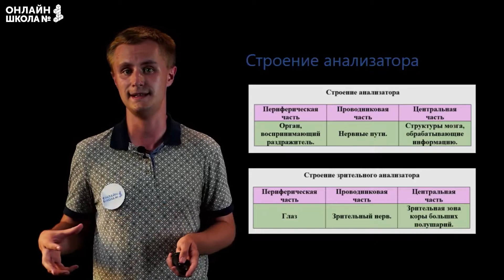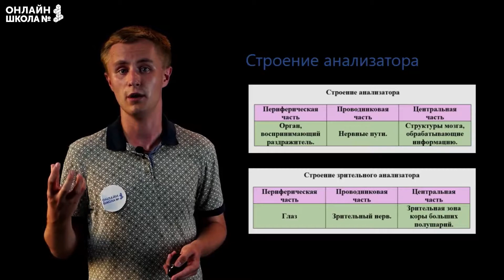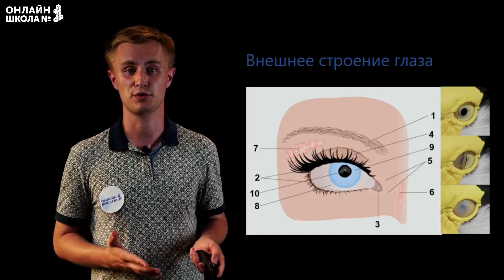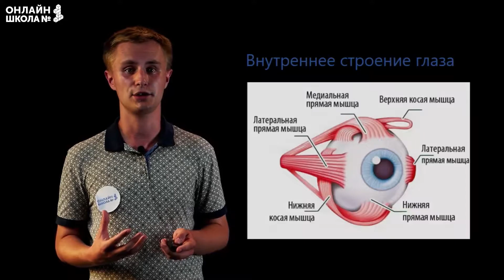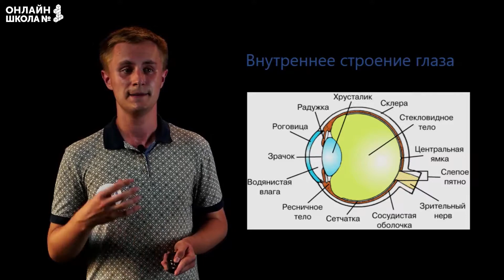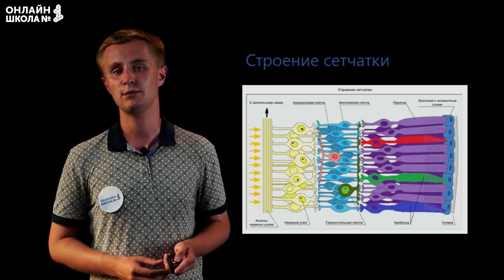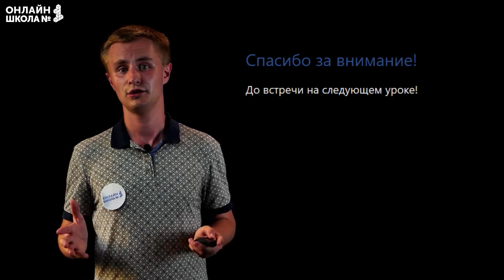Зрительный анализатор. Видеоурок 7. Биология 8 класс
Человек получает информацию об окружающей среде с помощью сенсорных систем, или анализаторов. Роль анализаторов при формировании приспособительных реакций чрезвычайно велика, именно они обеспечивают целесообразные реакции организма в ответ на изменения условий окружающей среды. Именно анализаторы сообщают нам о разных характеристиках окружающего мира и тех изменениях, которые происходят вокруг нас.

📌Содержание:
0:00 Вступление
0:30 Строение анализатора
1:12 Внешнее строение глаза
2:46 Внутреннее строение глаза
6:34 Строение сетчатки
7:37 Анализ зрительной информации